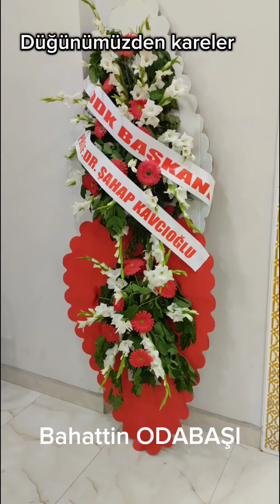DÜĞÜNÜMÜZDEN KARELER BU MUTLU GÜNÜMÜZDE BİZLERİ YALNIZ BIRAKMAYAN DOSTLARIMIZA TEŞEKKÜR EDERİZ.